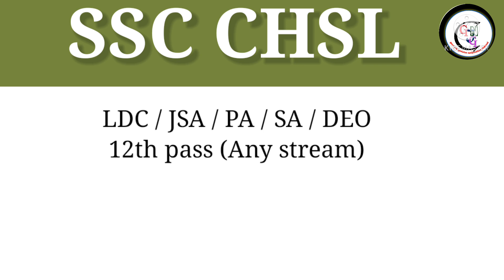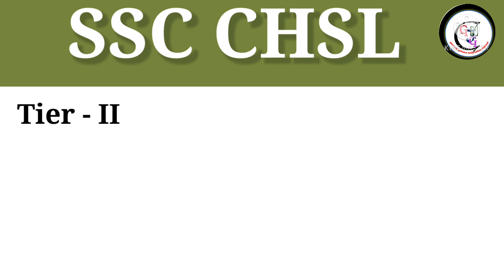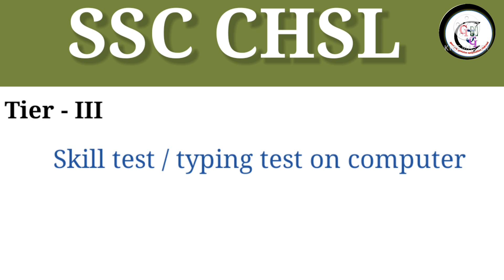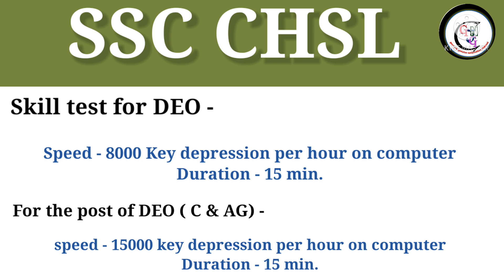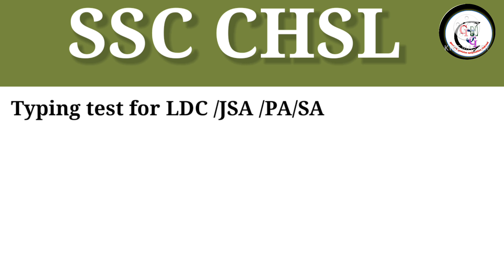SSC chsl tier 2 and tier 3 full information | SSC chsl typing test | skill test | SSC chsl syllabus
Friends, video main SSC chsl tier II and tier III detail diya hai

SSC chsl tier II detail
SSC chsl tier 3 skill test
SSC chsl tier 3 typing test
SSC chsl tier 3 syllabus SSC chsl tier 3 main kya hota hai